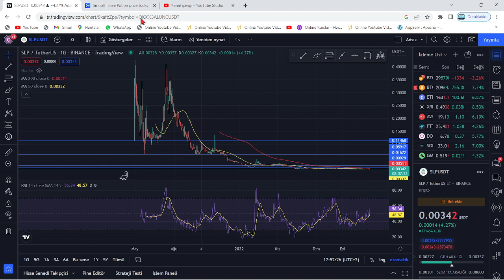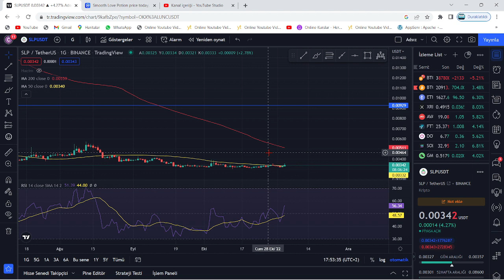"SLP COİN'DE BİR DAHA ASLA ATH GÖRÜLEMEYECEK!"🚨"SLP'DE BU SAATTEN SONRA YÜKSELİŞ BEKLEMEYİN!"🚨ACİL!🚨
Bu videomuzda kripto borsalarında oldukça popüler bir coin olan Slp coin'i inceledik. Slp coinin teknik analizini gerçekleştirdik. Slp coin'in destek ve direnç noktalarını belirterek kısa, orta ve uzun vade hedeflerinden söz ettik. Slp alım ve satım noktalarını belirleyerek, hangi noktadan almalıyız? Gibi sorulara yanıt olmaya çalıştık. Slp coin, aniden yükselerek bir ralli başlattı. Bitcoin'in de desteğiyle güzel bir alım fırsatı an meselesi. Bu videoda yatırım tavsiyesi verilmemiştir. Slp, anlık olarak abd enflasyon verilerinin 8.5 olarak açıklanması ile yönünü yukarı çevirdi gibi gözüküyor. Son gelişmelerle birlikte Slp balinalarının yeniden bir toplu alım yaptıkları bilgisi alındı.